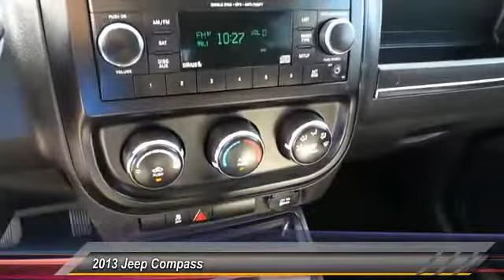2013 Jeep Compass Lubbock TX 3452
2013 Jeep Compass FWD 4dr Sport

Tejas Motors
3701 Ave Q

NOTITLE